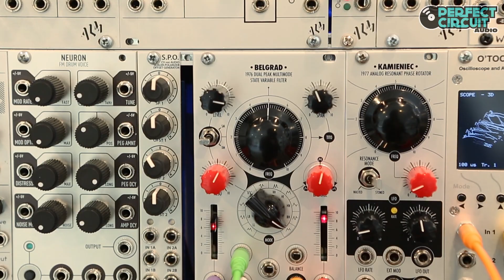XAOC Belgrad Demo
The XAOC Belgrad is a new step in the development of musical dual-peak filters, offering unprecedented ease of use and clarity of control for everything from standard filter sweeps to formant-like snarls to resonant whistling.

Belgrad offers control of balance and frequency displacement of its two resonant peaks, with master controls for center frequency and resonance unlike some of its predecessors. Combine this with its ten filter modes and variety of CV inputs and you have a powerful tool ready to shape your tone in a variety of ways, from standard lowpass, highpass, and bandpass behaviors to more exotic forms of coloration.